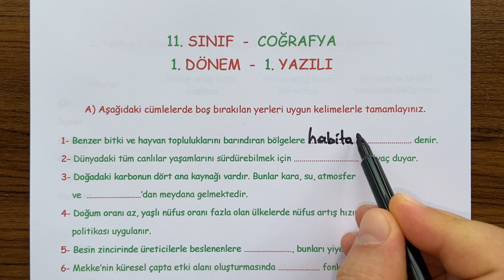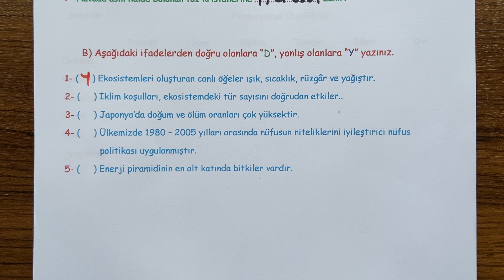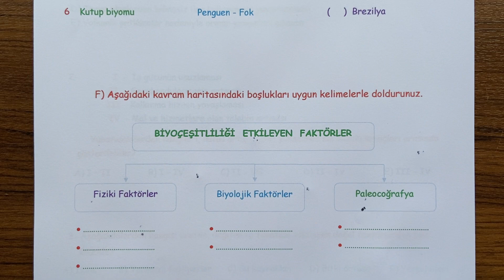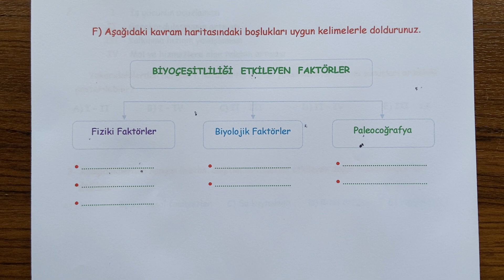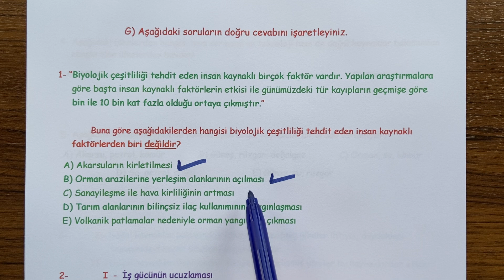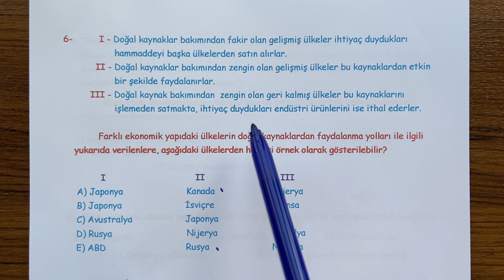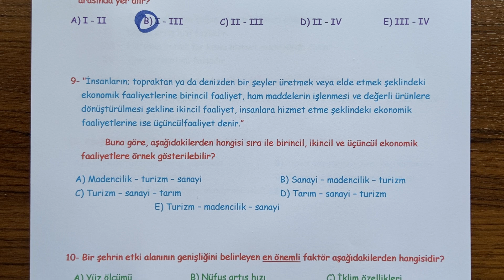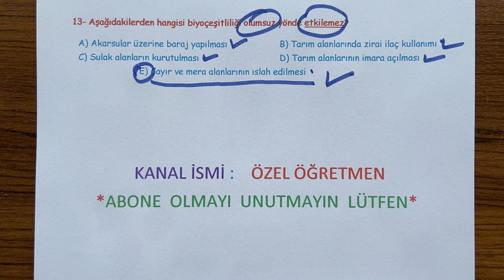11. Sınıf Coğrafya 1. Dönem 1. Yazılı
11. Sınıf Coğrafya dersi,  1. Dönem 1. Yazılı soru örneklerini sizlerle paylaşıyoruz.  İyi seyirler,  iyi çalışmalar...